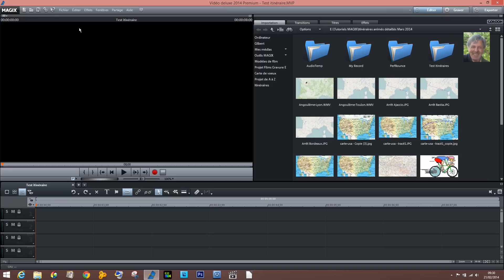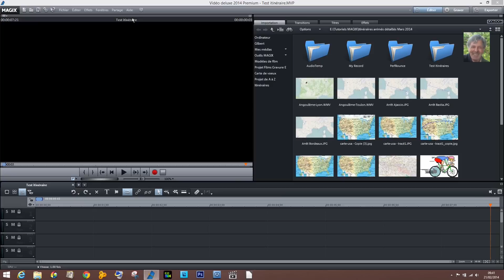Itinéraires animés 1ère partie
Voici une série de vidéo concernant les itinéraires animés réalisables avec MAGIX Vidéo Deluxe Plus ou Premium

Ces tutos sont réalisables avec les versions MX, 2013 ou 2014

Cette première partie concerne la découverte du Géomodule.